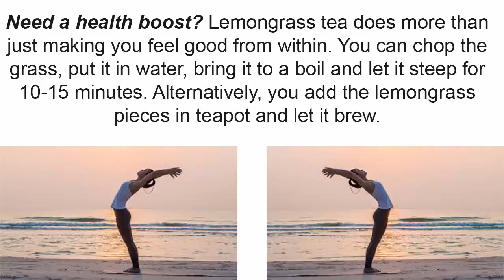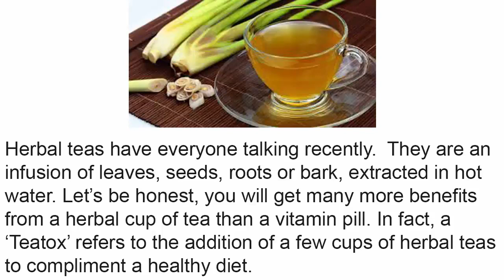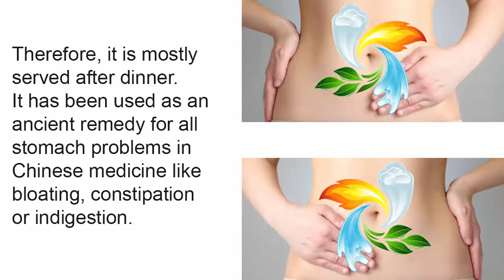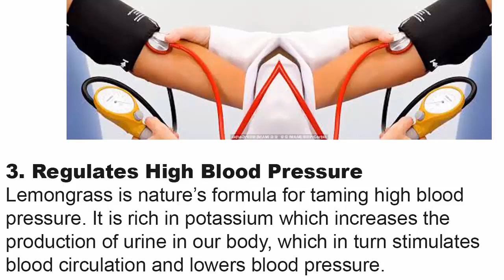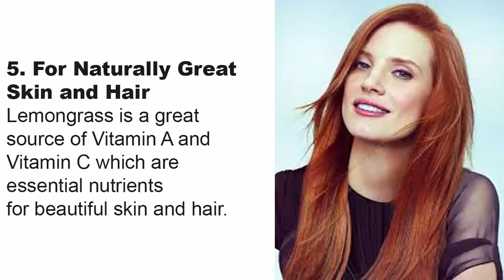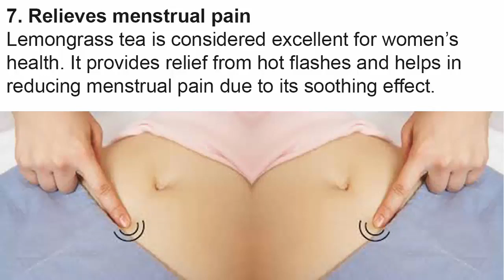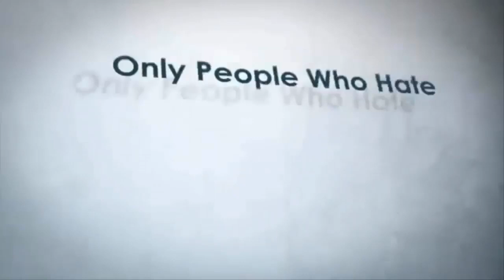7 Amazing Health Benefits of Lemongrass Tea Lemongrass is Good for Health